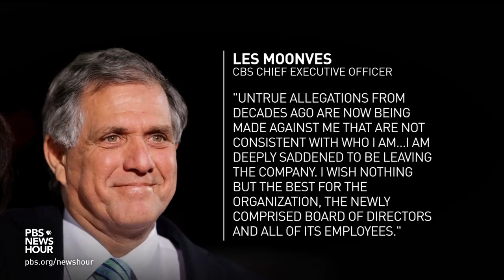As Les Moonves departs, sexual misconduct allegations raise wider questions about CBS culture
CBS chairman and chief executive Leslie Moonves is stepping down after several more women came forward to accuse him of sexual misconduct across a 20-year span. Amna Nawaz learns more about the allegations from Ronan Farrow from The New Yorker, then discusses the future of CBS with Meg James of the Los Angeles Times.